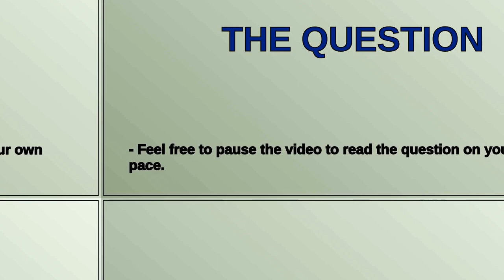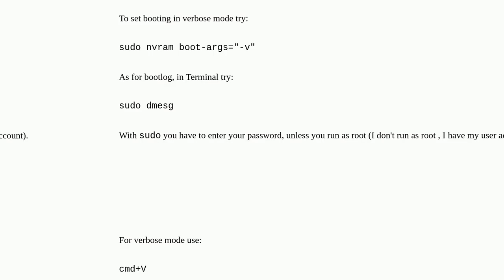How do I make boot verbose in my Mac (i.e. Monterey) and also how can i see the specific boot log...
How do I make boot verbose in my Mac (i.e. Monterey) and also how can i see the specific boot log any time after (journalctl -k linux-like command)?

A special thanks goes out to the community

  macos logs boot